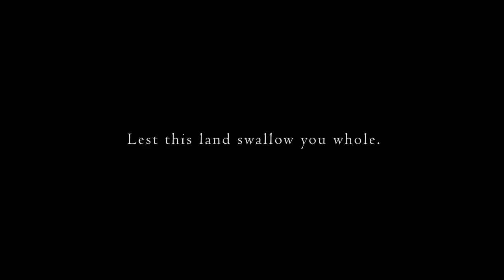Dark Souls II - PS3/X360 - Cursed (Trailer) new 2014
Still considering to go beyond death? Watch this new trailer for a sneak peek of the mysteries and monsters you'll face in Dark Souls II.
In the tormented kingdom of Drangleic, a cure to the Curse awaits to be found and countless deaths awaits to be endured.

Dark Souls II will be available on Playstation 3, Xbox 360on March 14th. PC version will be release soon after.
For more information and preorder offers, please visit the official or your local Namco Bandai Games